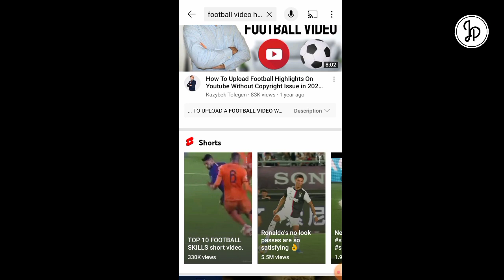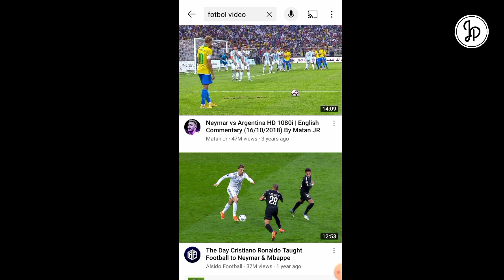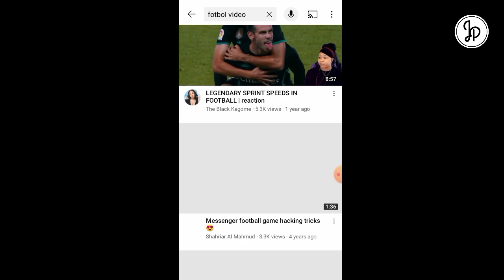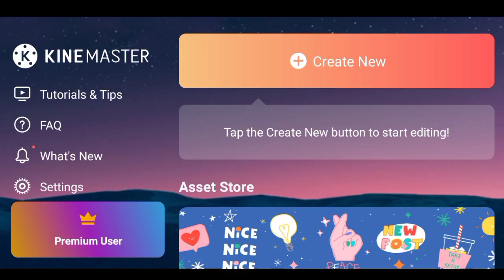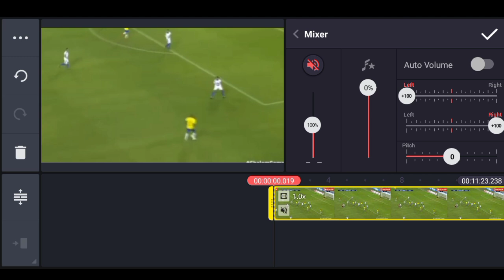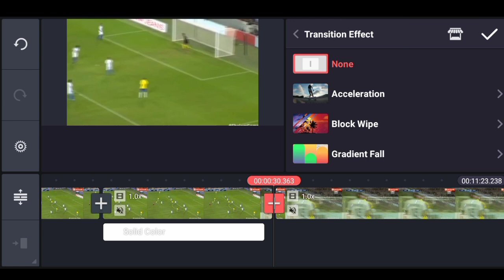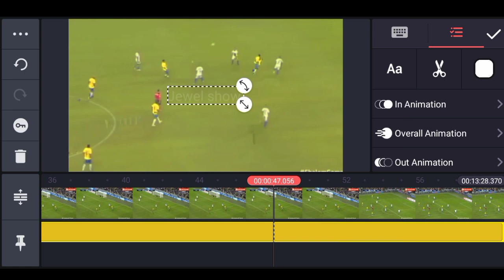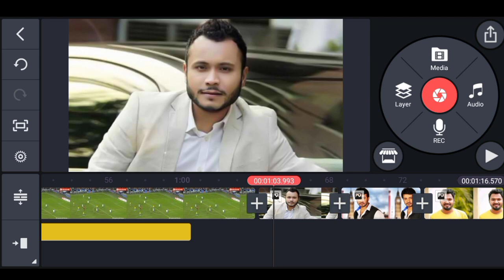how to make a football highlight video for YouTube - Jewel Pro BD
how to make a football highlight video for
videos on youtube without copyright

In this video, I'm going to show you how to make a football highlight video for youtube without copyright.

❤️Search Me In Google ► JEWEL PRO BD